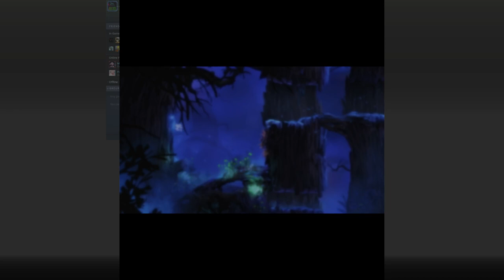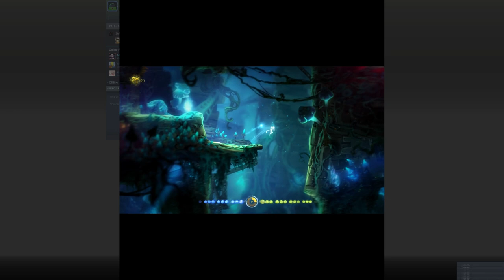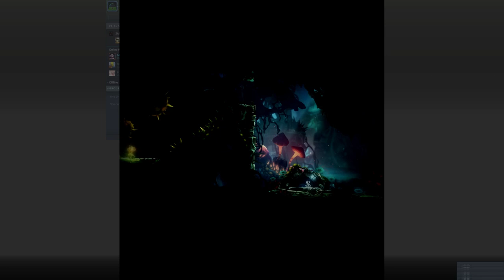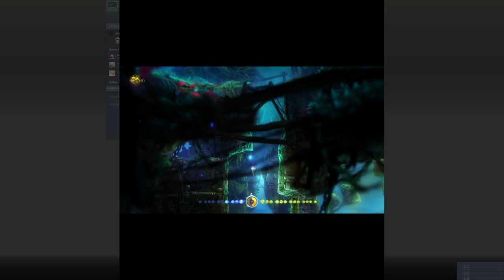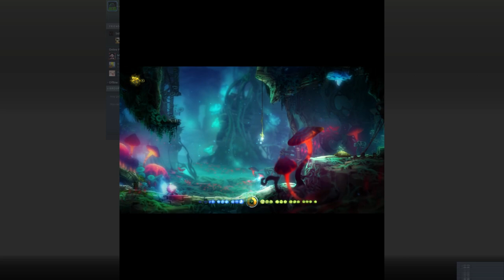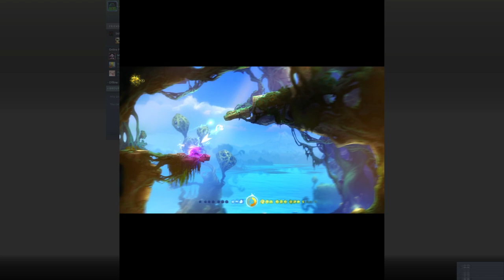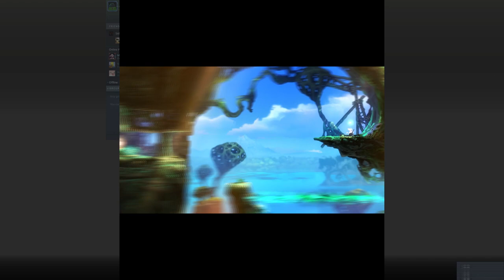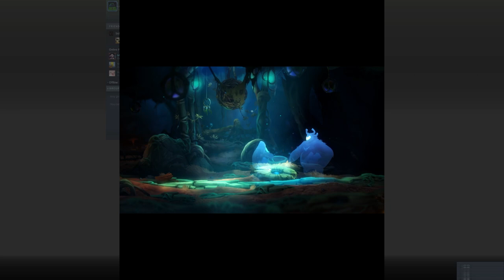Ori and The Blind Forest Let's Play Twitch Stream Pt 4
Moar skill points. Pt 2?